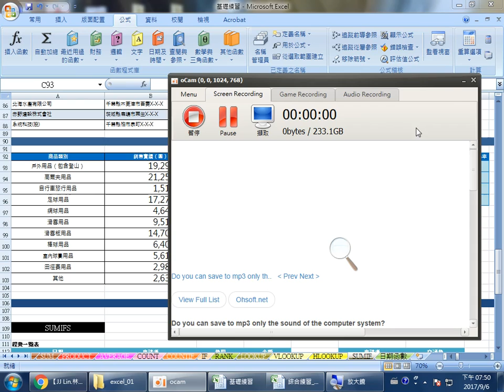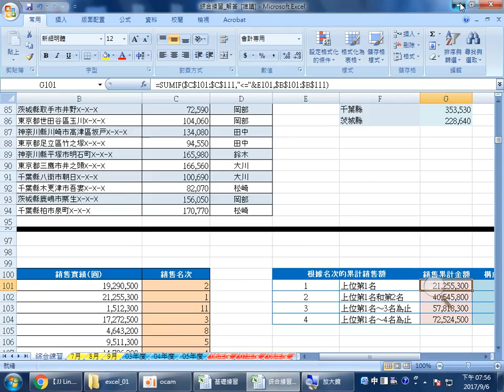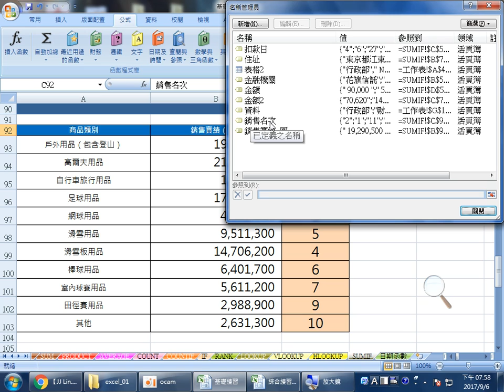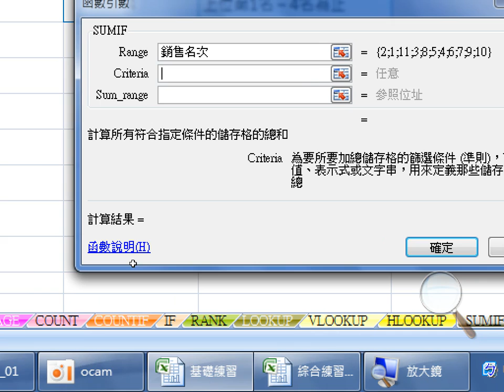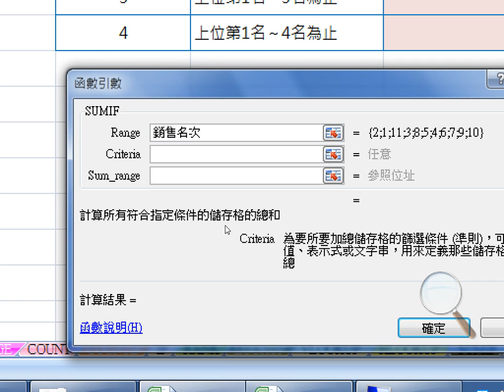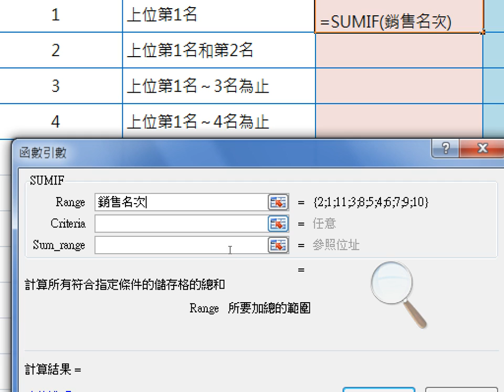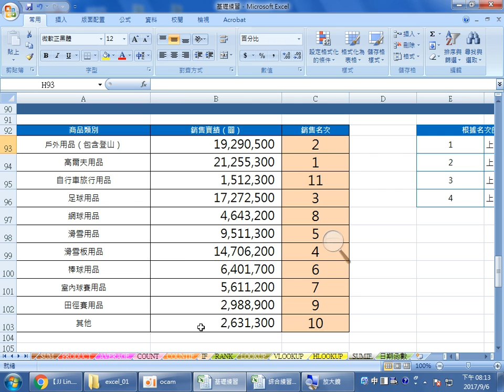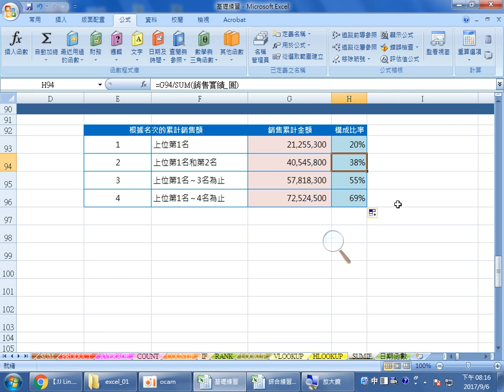OFFICE文書班 0906 3